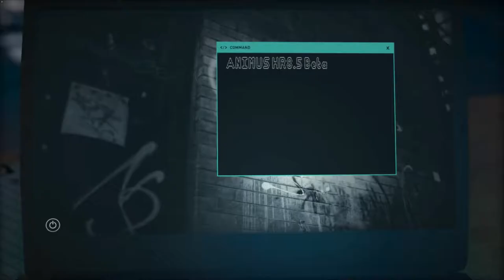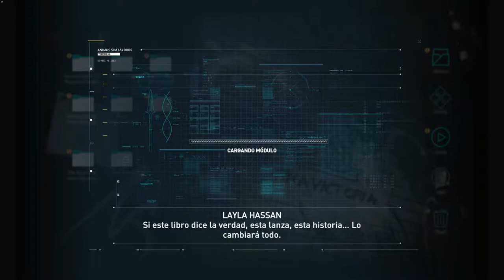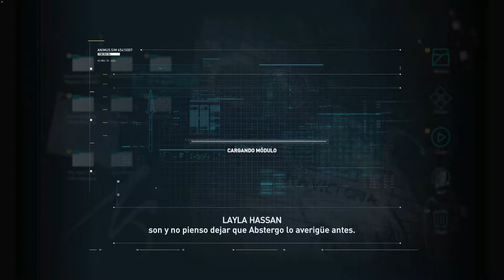AC Odyssey #1 Las 3 primeras HORAS de HISTORIA! Tienes que verlo! 😱😬